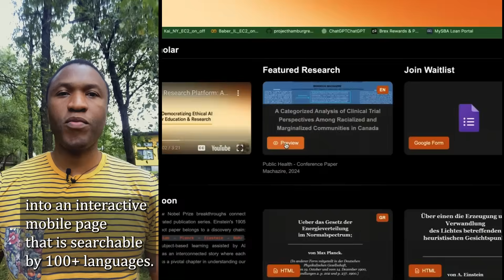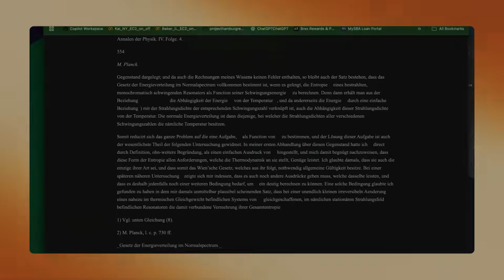Transforming Research into Living, Multilingual Knowledge Systems | MapleScholar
Every year, thousands of research artifacts—posters, slide decks, thesis chapters—disappear after conferences and publications. Most are locked behind English-only platforms or inaccessible formats.

MapleScholar is a nonprofit platform designed to change that.

📱 Mobile-first access
🌐 Multilingual discovery (100+ languages)
📚 Upload and publish from your phone
🤖 Searchable by people and AI agents
🔗 Built-in Retrieval-Augmented URL Protocol for seamless LLM integration

Whether it’s a student thesis in Dhaka or a poster presentation in Bogotá, MapleScholar makes it searchable, explorable, and citable — forever.